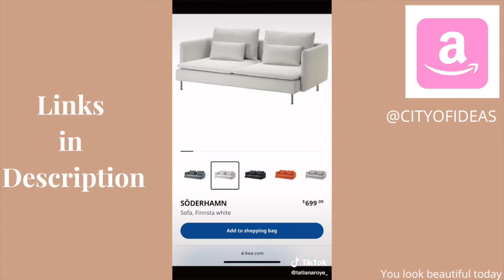Amazon Decor Finds TikTok Compilation with Links!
Links to all of the products in the videos are down bellow :)

1st tiktok
Slipcover to Fit IKEA Soderhamn 3 Seater Sofa
Modern farmhouse seeded floor lamp
VILLACERA Handcrafted 35” Tall Black Bamboo Vase
Pampas Grass Decor
Home Hero 17 pcs Kitchen Knife Set
Sunset Lamp
OwMell Lot of 4 Meditation Yoga Pose Statue
BRIAN & DANY Tabletop Portable Ethanol Fireplace

2nd tiktok
Jewelry Cabinet

3rd tiktok
Motion Activated LED Light Strip

4th tiktok
Neon LED Strip

5th tiktok
Desktop Dry Erase To-Do Board
Desk Pad Protector
Match Cloche Bottle
Glass Storage Jars
Curtains Sheer - Linen Texture Semi Sheer

6th tiktok
Ceramic Hanging Planter

7th tiktok
LED Picture Light Fixtures
Throw Blanket
Soft Silicone Oven Mitt Set
Storage Jar

8th tiktok
Picture Frames
Pillow Cases Textural Faux Linen Decor
Wood Container
Decor Wood Knot
Jute Rug

9th tiktok
Gold Floor Lamp
Lips Style Fashion Home Decorations
Yves Saint Laurent Book
Shell Pearl Light Ceramic Clamshell
Head Statue Vase
Cloud Mirror
Decor Body Shape Vase
Jewelry Organizer
Sunglasses Organizer Acrylic

10th tiktok
Sleek Socket Ultra-Thin Electrical Outlet Cover

11th tiktok
Cloud Mirror
The Little Dictionary of Fashion
Bubble Candle
Leaves Trinket Dish
Good Vibes Neon Sign

12th tiktok
Glass Coffee Mug
Sherpa Storage Bench
Sherpa Throw Pillow Covers

13th tiktok
Artificial Olive Tree
Kitchen Cart
Mushroom Lamp
Acrylic Riser Display
Digital Alarm Clock

14th tiktok
LED Strip Lights

15th tiktok
Candle Lighter
Candle Wick Trimmer
Tom Ford Hardcover
Marble Stone Decorative Tray
Magnetic Key Holder
Shoe Organizer Containers

16th tiktok
Floating Wall Shelf
Acrylic Monitor Stand
Wishbone chair
LED Alarm Digital Desk Clock